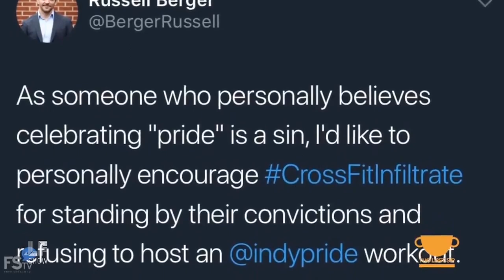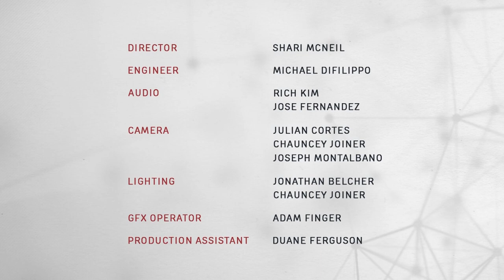Imara Jones: Transgender Narratives Are Expansive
Despite efforts over the last two years to curtail progress for trans people by the current administration, trans activism has gained momentum and become prominent within the movement for queer justice. Laura speaks with Imara Jones, a trans activist, former policymaker, and host of The Last Sip on Free Speech TV about her work to amplify transgender narratives, on and off the screen.